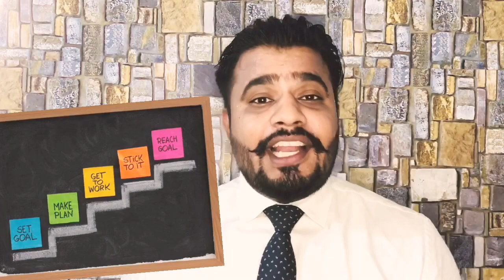आख़िर क्यूँ lockdowmme में ज़रूरी है?नेटवर्क मार्केटिंग by dr santosh pandey association 9329224466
Dr Santosh Pandey
Network marketing or multi-level marketing is a smart business opportunity that you can venture into for a profitable revenue stream. In today’s ever-changing environment, network marketing offers you an opportunity to make money and develop yourself exponentially.

What is network marketing? This is a business model in which independent representatives form a network of distributors and sell a company’s products. The distributors are also encouraged to recruit other independent sales representatives in order to reach as many potential customers as possible.

Topics covered-
1. To do or not network marketing?
2. Reasons of doing direct selling.
3. Start up of your own network.
4. Difference between job and business.
5. Relations and bonding of upline and down line.

Hope this video was helpful to you..